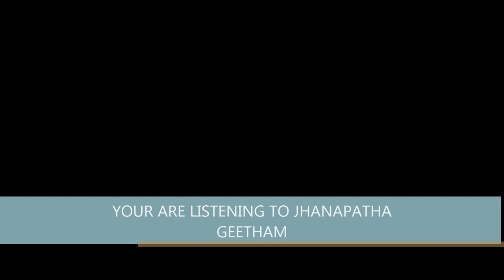JANAPADA GEETHAM CHENNAI-B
PRESENTED BY T A KAMALAVALLI BRINTHAM